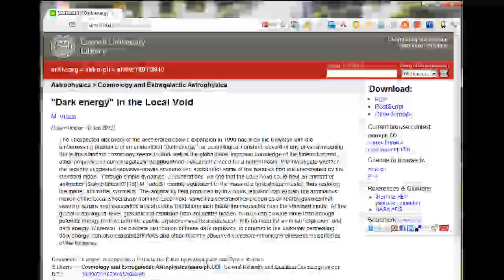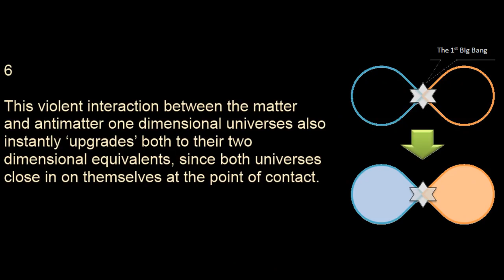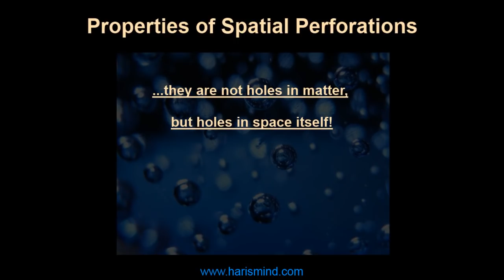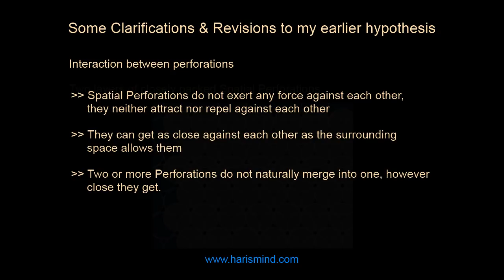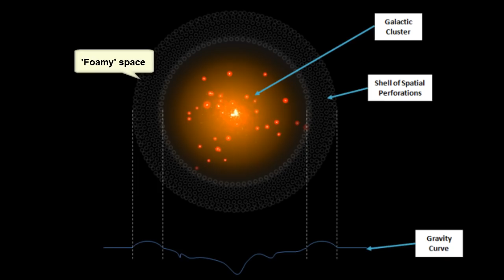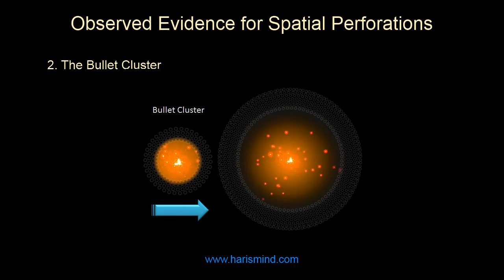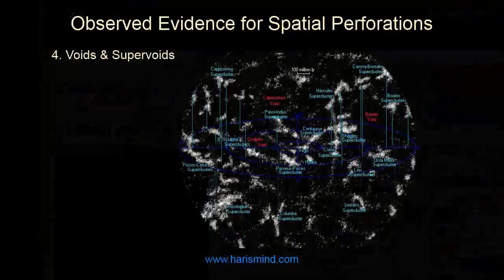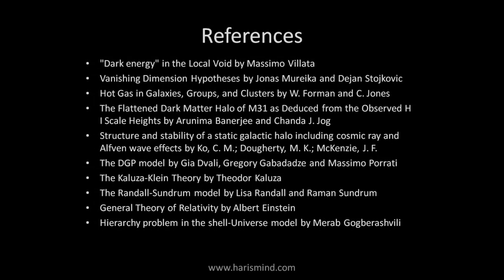Perforated Universe—Revision & Evidence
This new evolutionary model of the Universe that I propose attempts to explain most of the hitherto unexplained problems of astrophysics like the preponderance of matter over antimatter, the observed accelerated expansion, dark matter & dark energy through one elegant theory involving multiple dimensions.
It is a significant revision of my last proposal and also provides substantial observational evidence that strongly supports my hypothesis.

This is the 4th Part of my 'The Secret of Secrets' series of videos.